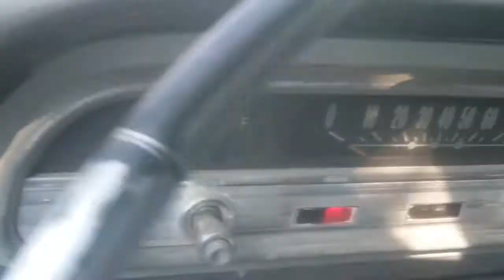Rampside corvair 95 walk around and start up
Air cooled chevy, 1961 corvair 95 rampside truck, i love this truck. Would like to find a good body guy to get started on restoration.. initially i found this trick in a field in fairfield Ca, with no running gear just old corroded wheel. So the guy who found it put some 69 camaro mags and posted it on craigslist, i borrowed my buddys truck and trailer to bring her back to her new home in my yard.. haaha since then i put in a 102hp 6cyl engine a 4 speed tranny, newer gas tank, re did the brakes all the way around and that is where im at with her now.. would be willing to sell for 5k flat.. cheers!